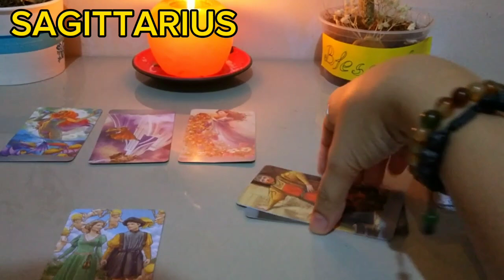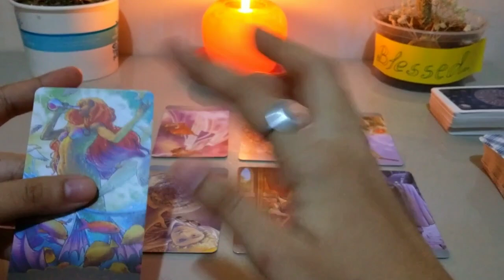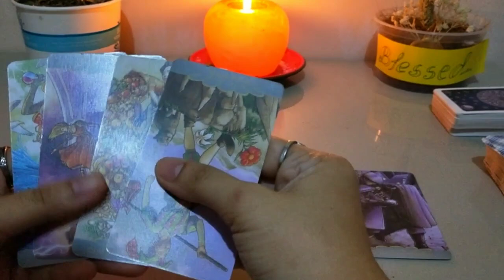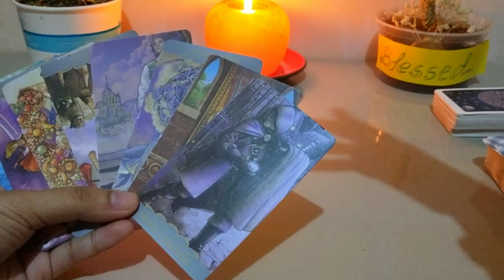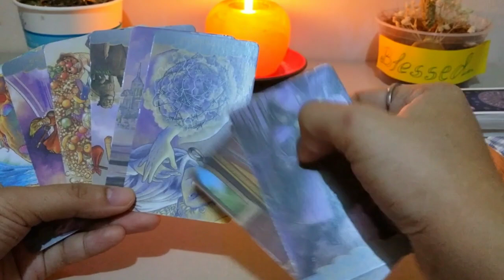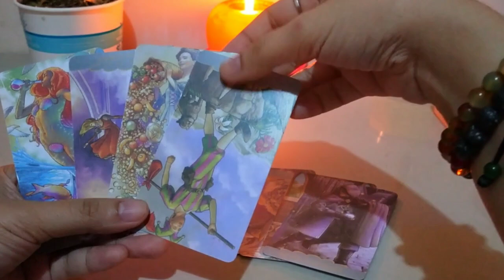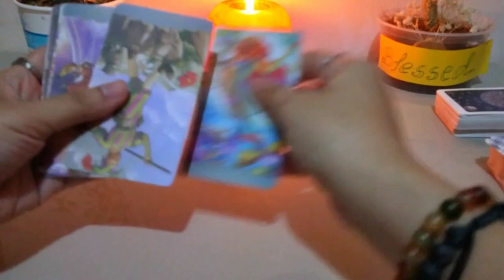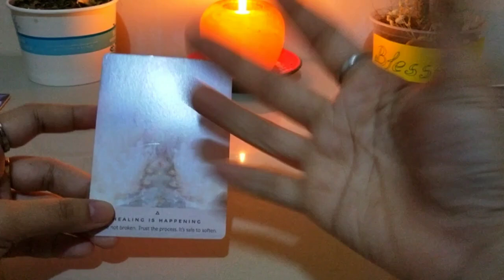📿🕊️SAGITTARIUS♐SOBRANG KABAITAN MO SINAMANTALA KA NG TAO NA ITO😥😲SINU SIYA🤐🕊️📿tarot